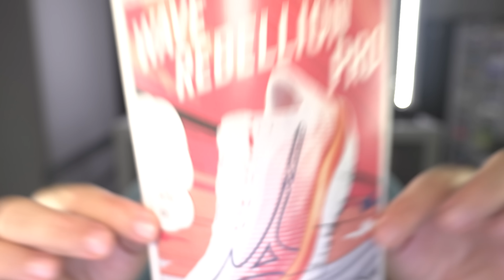FINALMENTE, Mizuno! Rebellion Pro | review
A Mizuno deve ter sido a última das grandes marcas a apresentar o seu super-tênis e posso dizer que a espera valeu a pena, pois o Rebellion Pro entrega tudo o que se espera de um tênis desses.

SEJA NOSSO ASSINANTE, tenha informações em primeira mão, participe de sorteios e tenha descontos em produtos e serviços dos parceiros do canal:

Quando você compra qualquer produto usando um link que esteja postado aqui é possível que haja comissionamento por venda, no entanto isso não altera o valor da venda e a imparcialidade das nossas avaliações.